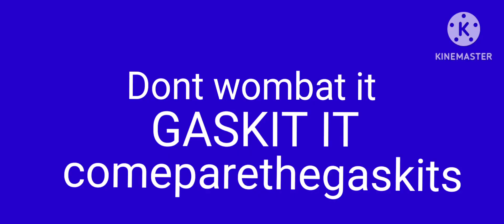Arrival l Comepare the Gaskits